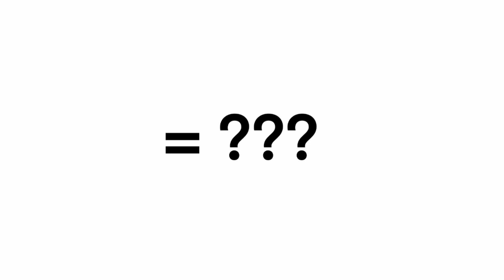A Joke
When you realize The Jonas Brothers are actually chemists.